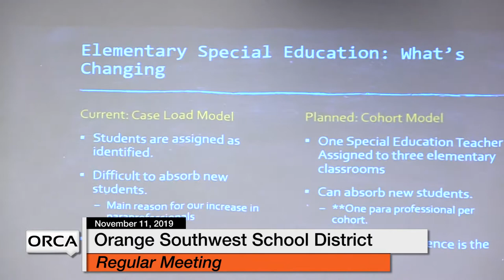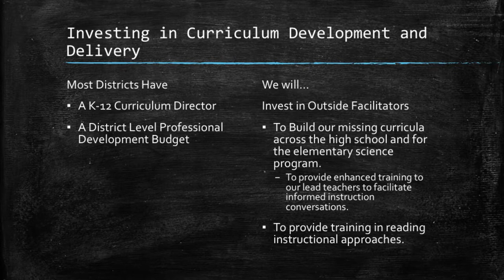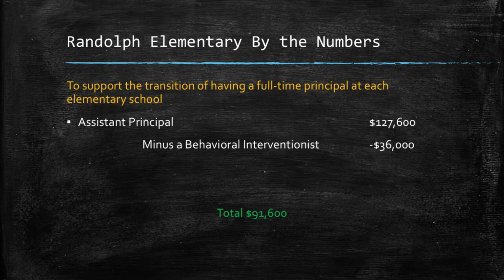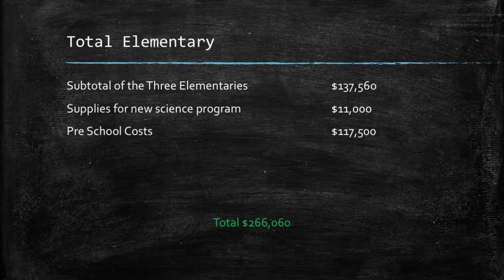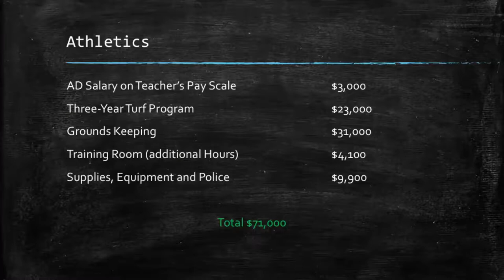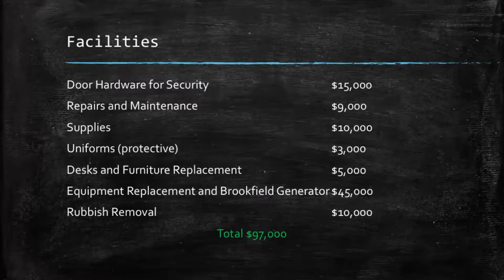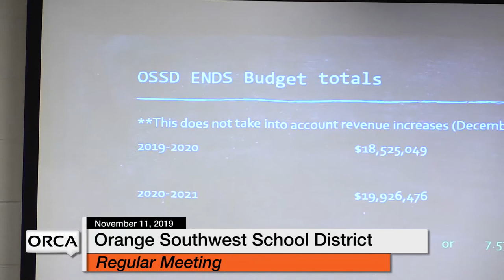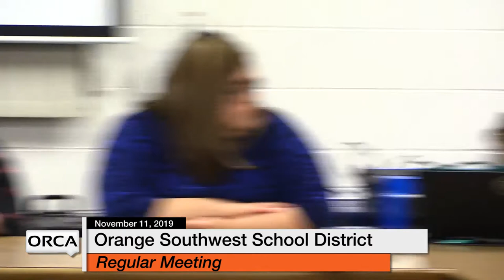Orange Southwest School District - November 11, 2019